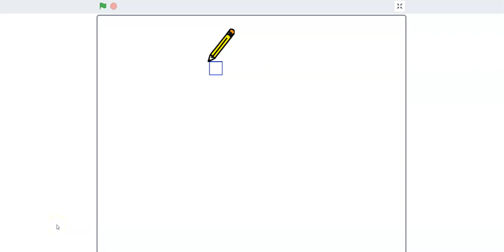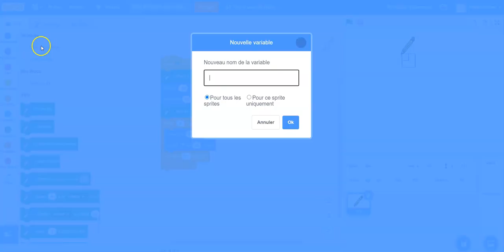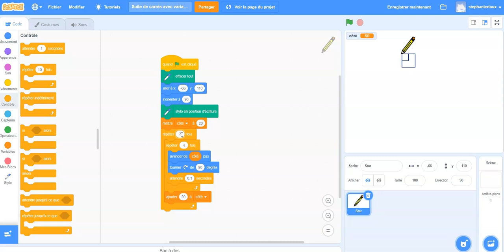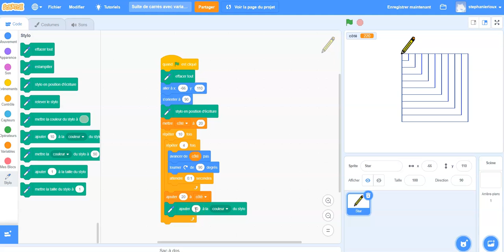Scratch - Suite de carrés (Dessin géométrique avancé)